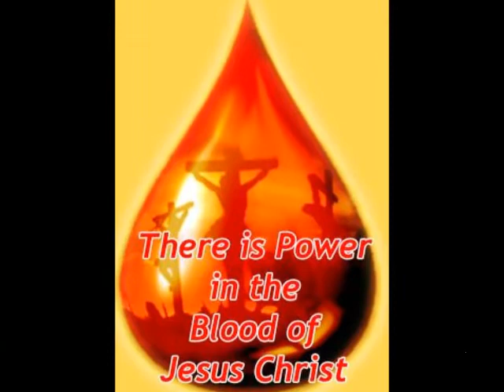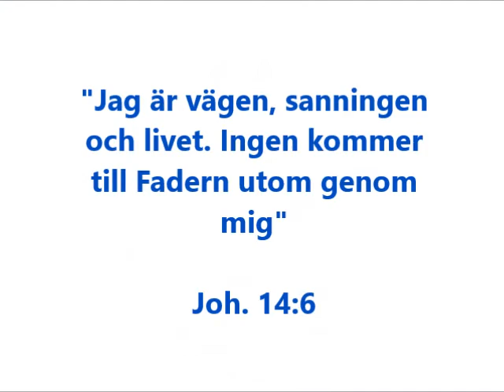Pärleporten - Göteborgs Gosskör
Som en härlig gudomskälla
rik och mäktig, djup och stor
är den kärlek, nåd och sanning
som i Jesu hjärta bor

Han har öppnat pärleporten
så att jag kan komma in
Genom blodet har Han frälst mig
och bevarat mig som sin

Under över alla under!
Allt förlät Han mig en gång
Om Hans underbara godhet
glad jag sjunger nu min sång

När en gång i livets morgon
till den gyllne port jag når,
då för Jesu stora kärlek
och för mig den öppen står